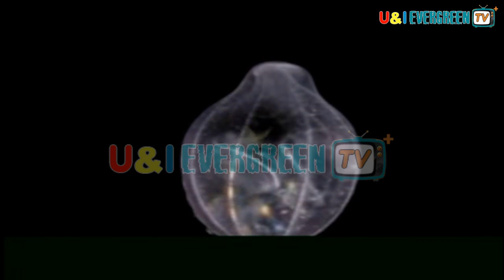HOW SOVIET UNION GOT SEPARATED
The Soviet Union had its origins in the Russian Revolution of 1917. Radical leftist revolutionaries overthrew Russia’s Czar Nicholas II, ending centuries of Romanov rule. The Bolsheviks established a socialist state in the territory that was once the Russian Empire.